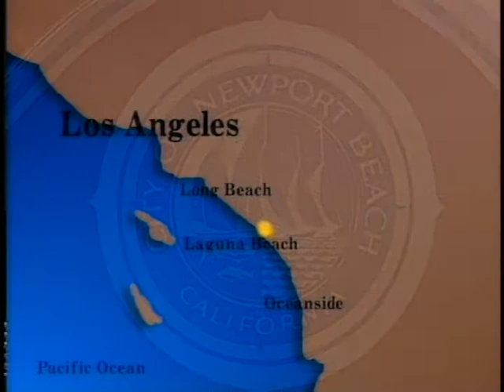Worldscapes 1, Episode 8 - Laguna Beach, California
John paints and explores Laguna Beach, California.